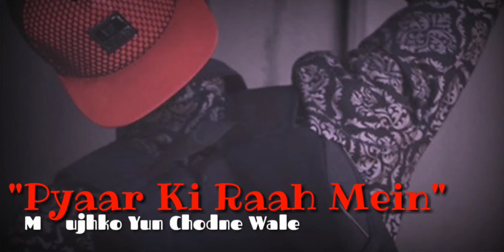Ja Tujhe maaf kiya dil new song video download